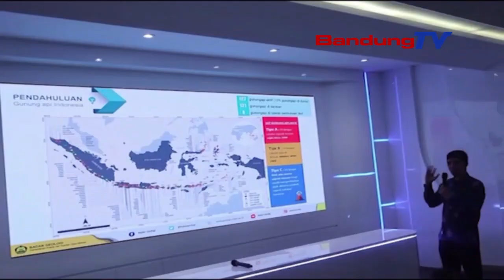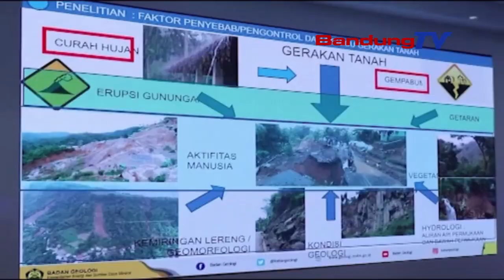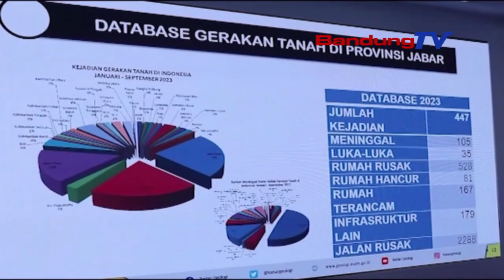HOAKS TANGKUBAN PARAHU BITU SUMEREDAR, TELEPON CALL CENTER 136 | TANGARA PASUNDAN | BANDUNG TV